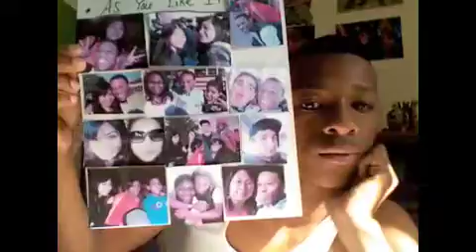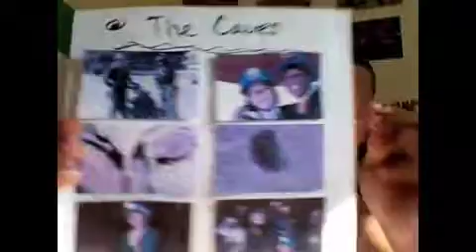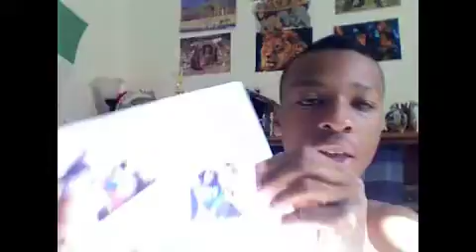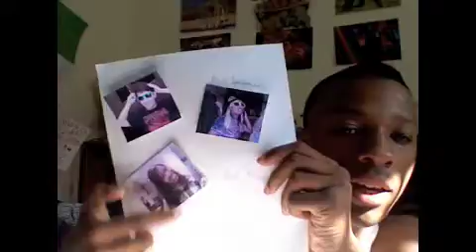Summer Blog #3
Summer Blog #4